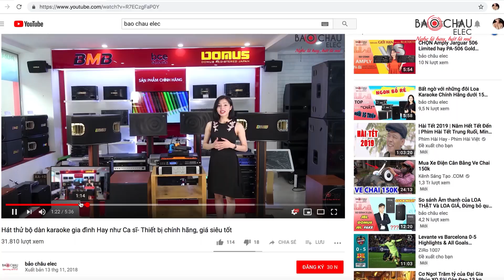Loa Soundbar JBL BAR 9.1 3D - Âm thanh vòm 3D, 820W, Dolby Atmos, Chromecast và Airplay 2, Bluetooth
- Bộ loa Soundbar JBL Bar 9.1 3D có thiết kế độc đáo, thông minh.
- Loa Bar 9.1 gồm có 1 Loa Soundbar, 2 Loa Surround, 1 Loa Subwoofer
- Tổng công suất lớn 820W mang đến chất lượng âm thanh sống động.
- Công nghệ kết nối bluetooth 4.2 hiện đại
- Chất lượng hình ảnh cao cấp 4K HDR, Dolby Vision